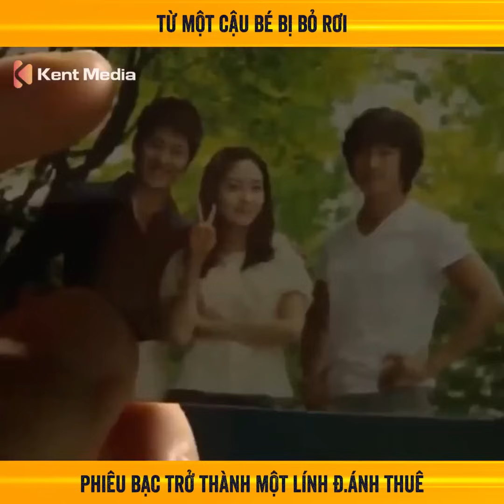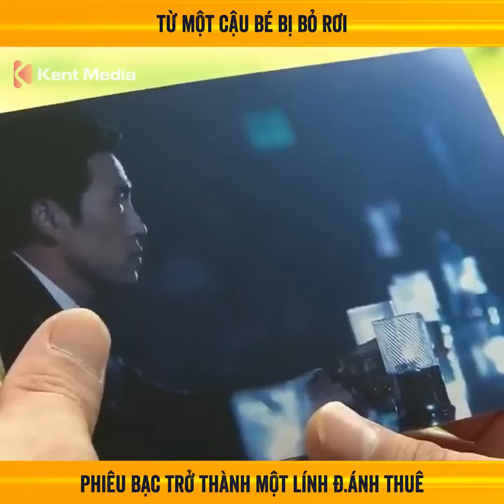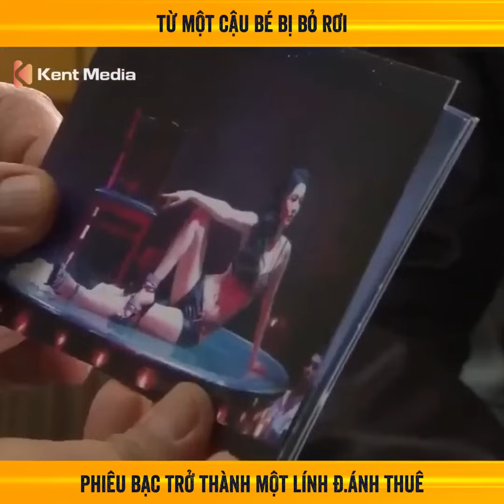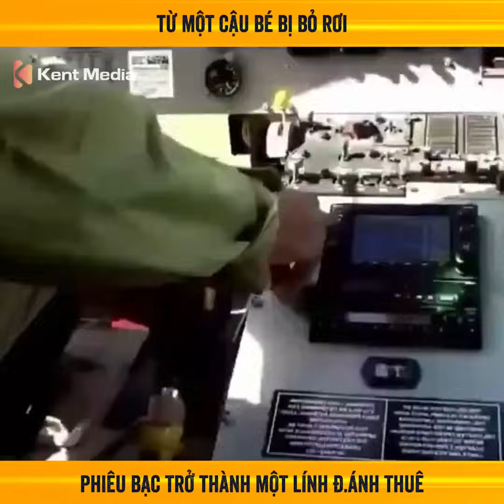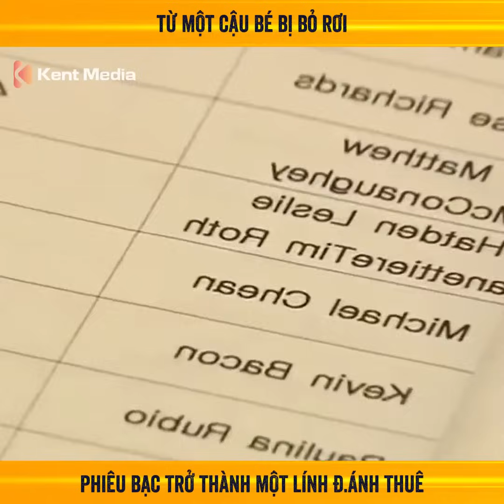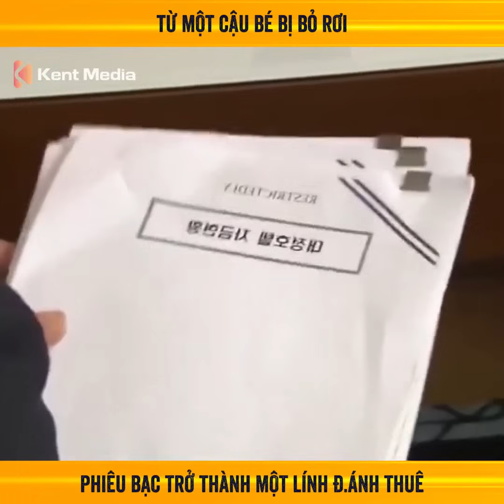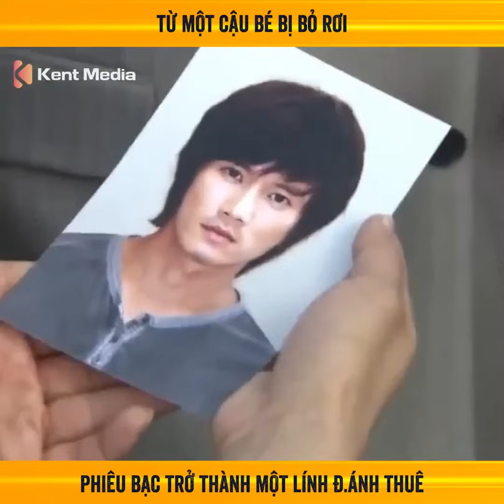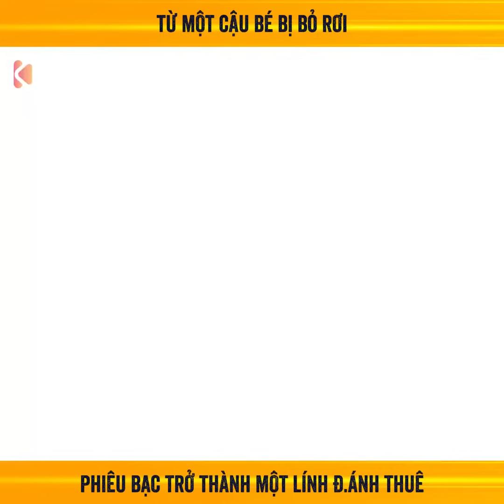Phim Thôn tính thái dương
Từ một cậu bé bị bỏ rơi phiêu bạc trở thành lính đánh thuê